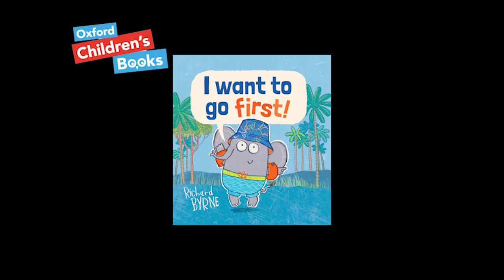Story time for Kids: I Want to Go First | Oxford Children’s Books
In this playful and engaging new story from innovative picture book maker Richard Byrne, Elphie is lining up with the other elephants to start the long march to the watering hole at the back of the book